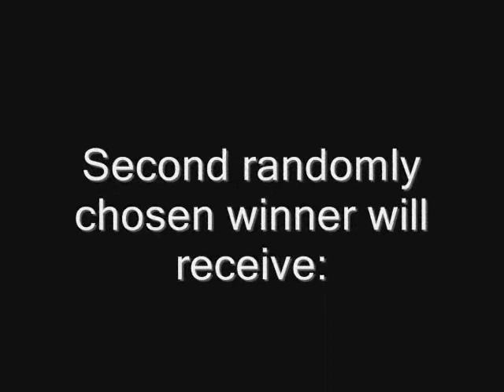Giveaway WINNERS Announcement!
Thanks so much for taking the time and effort to make a video and enter it into this giveaway everyone! I truly hope that the video you made will benefit you by encouraging you to follow through with your resolutions! Thanks for being so wonderful and supportive =) I'm hoping to hold a contest soon! So stayed tuned! ;)